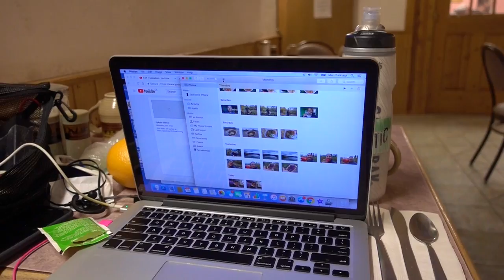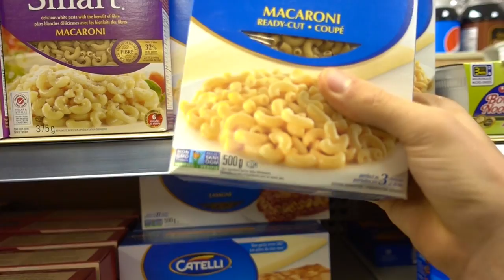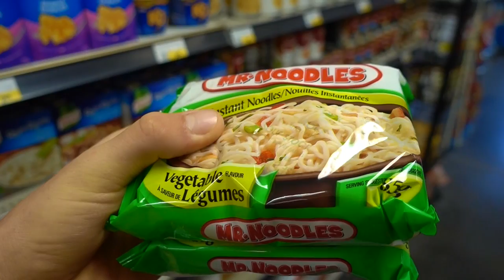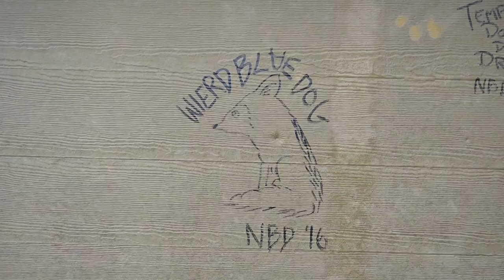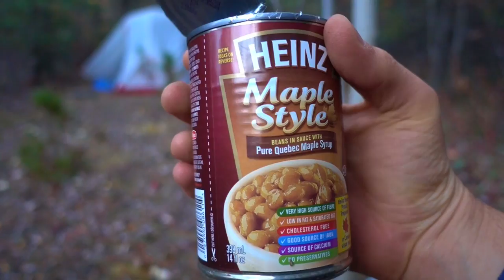He's MOTORCYCLING From Alaska to Argentina // What I Eat In A Day Camping in Canada